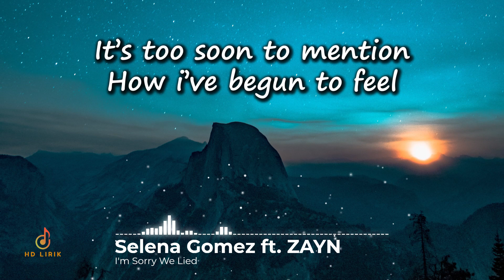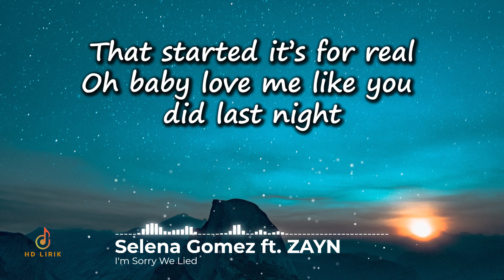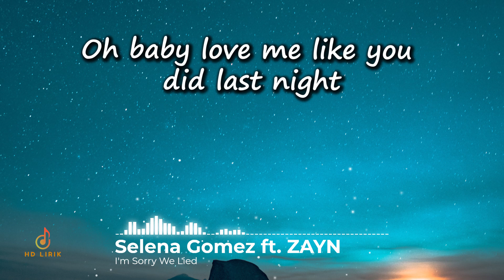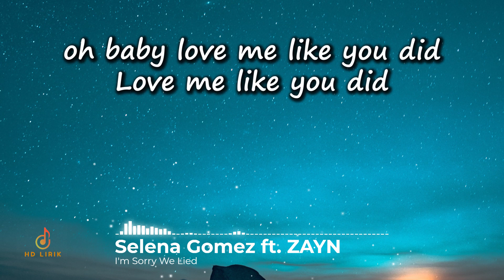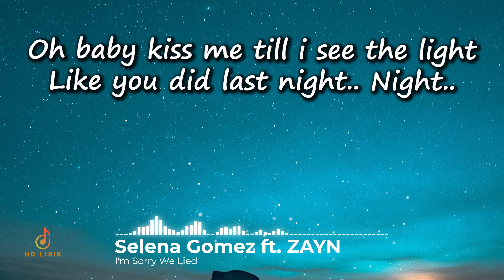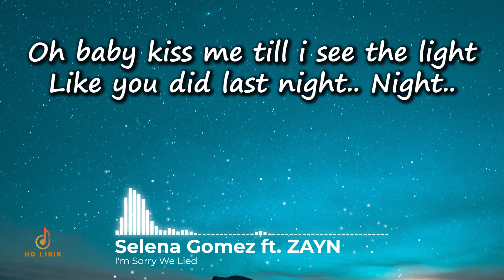I'm Sorry We Lied Lyrics | Selena Gomez ft. ZAYN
Title    : I'm Sorry We Lied
Voc     : Selena Gomez ft. ZAYN

Lyrics : I'm Sorry We Lied Lyrics - Selena Gomez ft. ZAYN

Maybe I shouldn't call you
Or leave a message at all
So I try to be patient
Cause nothings written on the wall yeah

It’s too soon to mention
How I’ve begun to feel
That I want your attention
That started it’s for real

Oh baby love me like you did last night
I wanna hold you till the morning comes
Oh aby love me like you did
Love me like you did
Oh baby kiss me till I see the light

Like you did last night.. Night..
Could it be that I’m lucky
To have found someone

Who is just as crazy as me
Or is it just in my mind yet
Too soon to mention

But I want your attention

Oh baby love me like you did

I want someone who can please me
I want somebody who cares
I need a lover who never leaves me

I need somebody who cares
I’ve been searching my life I just couldn’t find it
Especial someone to give me my heart

Now I won't let you out of my sight

Oh baby kiss me till  see the light